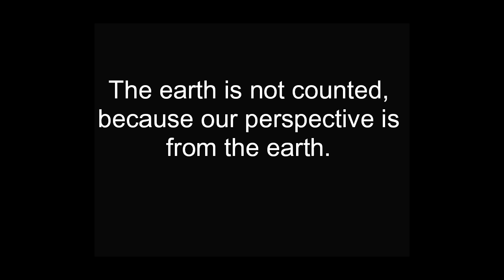Aspect Of Astrology: The Planet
Learn about the planets and realtion to astrology